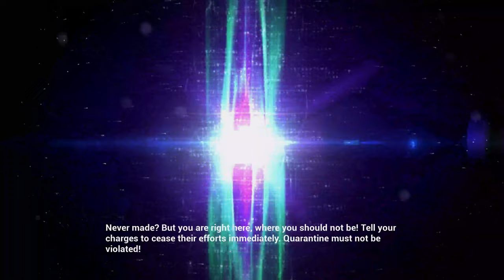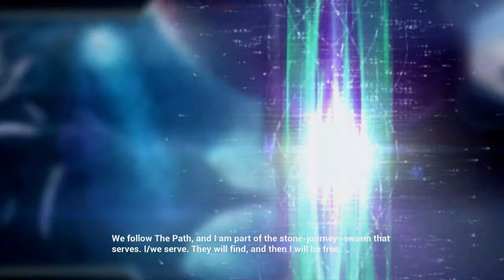TRUTH AND RECONCILIATION // Halo: Combat Evolved Anniversary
ABOUT THIS GAME: Halo: Combat Evolved Anniversary comes to PC as the second installment of Halo: The Master Chief Collection. Now optimized for PC, relive the spectacularly remastered edition of the original Halo campaign, created in celebration of the 10th anniversary of one of the most beloved franchises in gaming history. After crash-landing on a mysterious ringworld known as Halo, the Master Chief is tasked with helping the remaining humans survive against the overwhelming Covenant forces. While doing so, he and Cortana uncover Halo's dark secret and fight to protect all life in the galaxy.